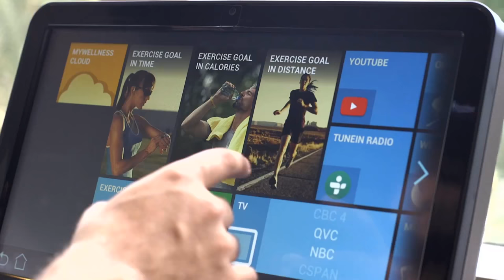Best Luxury Beach Hotel in Florida | Acqualina Resort & Spa | US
This elegant Mediterranean-style resort on 4.5 acres of beachfront property is 4 miles from the ritzy Bal Harbour Shops and 10 miles from bustling South Beach.

Refined rooms have private terraces, free Wi-Fi, minibars, Italian linens and marble bathrooms with double sinks and whirlpool tubs. Suites all have ocean views, and some come with full kitchens.

Amenities include 3 outdoor pools, a private beach club, a fitness center and 3 on-site restaurants. The 20,000 sq ft spa provides organic treatments (surcharge) and has a sauna, a steam room and an outdoor pool. Kids have access to a free marine biology-inspired educational program.